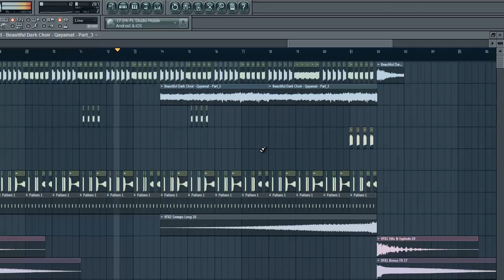Dj Aural - Choir Dont Fail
Here is a song ive been working on for a long time!
I have released it on Soundcloud a few weeks back, be sure to go there and download it while its still available for download! (will be the next 2-3 days)

The song is a remix of a song called Escape by Craid Armstrong check out that song here :